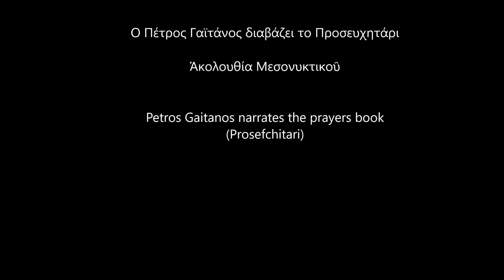Ακολουθία Μεσονυκτικού - Ο Πέτρος Γαϊτάνος διαβάζει το Προσευχητάρι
Ἀκολουθία Μεσονυκτικοῦ

10. Δι’ εὐχῶν
11. Βασιλεῦ οὐράνιε
12. Τρισάγιον
13. Πάτερ ἡμῶν
14. Δεῦτε προσκυνήσωμεν
15. Ψαλμὸς ν΄
16. Πιστεύω
17. Τρισάγιον
18. Ἰδοὺ ὁ Νυμφίος ἔρχεται
19. Τὴν ἡμέραν ἐκείνην τὴν φοβεράν
20. Σὲ τὸ ἀπόρθητον τεῖχος
21. Κύριε ἐλέησον μ΄
22. Ὁ ἐν παντὶ καιρῷ
23. Τὴν Τιμιωτέραν
24. Κύριε και Δέσποτα τῆς ζωῆς μου
25. Δέσποτα Θεέ
26. Δεῦτε προσκυνήσωμεν
27. Τρισάγιον
28. Μνήσθητι, Κύριε, ὡς ἀγαθὸς
29. Ὁ βάθει σοφίας
30. Μετὰ τῶν Ἁγίων ἀνάπαυσον
31. Μακαρίζομέν σε πᾶσαι αἱ γενεαί, Θεοτόκε Παρθένε
32. Εὐχή
33. Ὑπερένδοξε, ἀειπάρθενε
34. Δι’ εὐχῶν